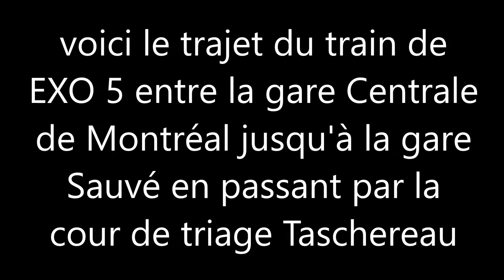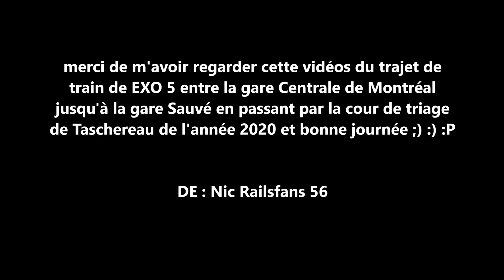voici le trajet de train de EXO 5 de l'année 2020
voici le trajet du train de EXO 5 entre la gare Centrale de Montréal jusqu'à la gare Sauvé en passant par Taschereau de l'année 2020 (vidéos filmer par mon cell)